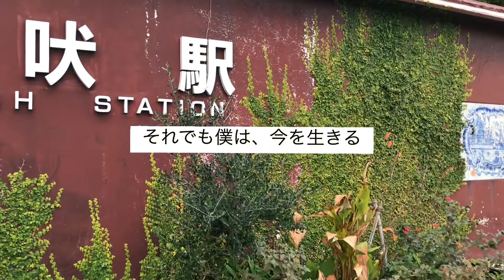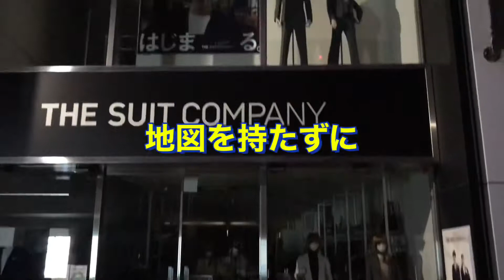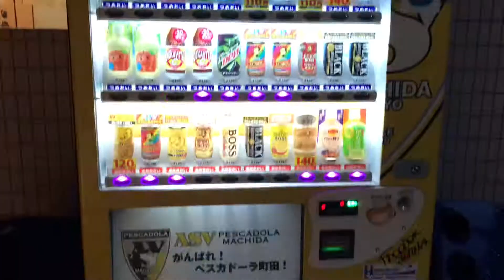20年も前に、千葉県犬吠埼／日本最東端／灯台に行った日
単なる思い出ばなしです。